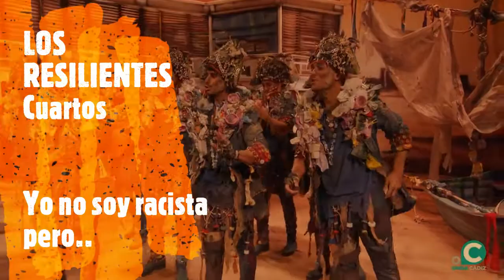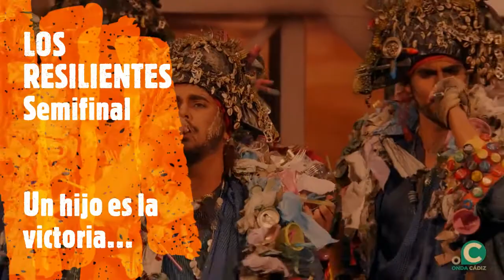LOS RESILIENTES -Todos los pasodobles más presentación - HD Sin pausas.